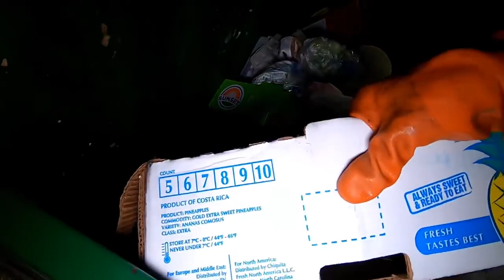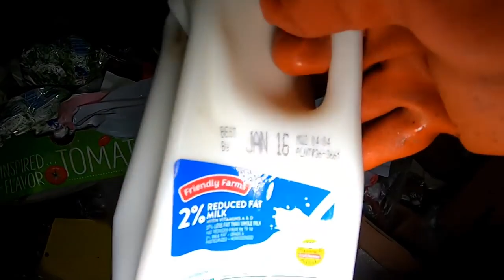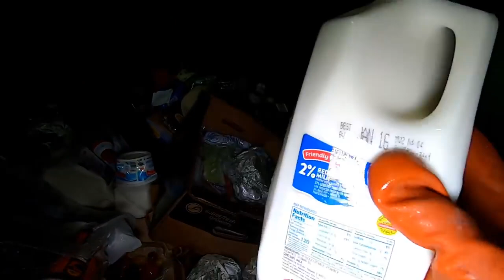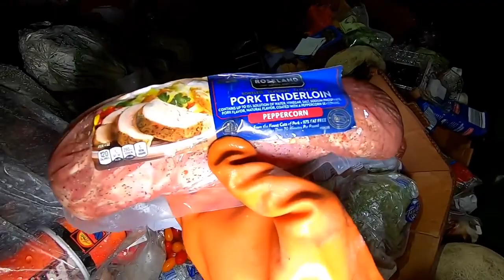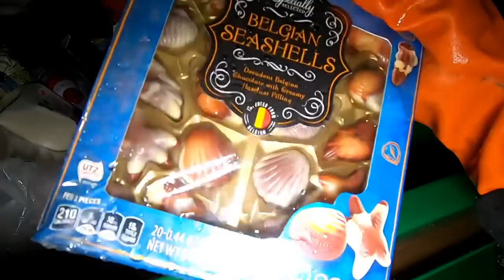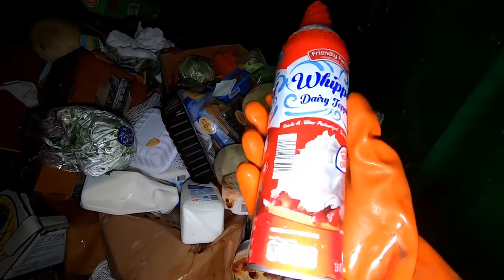Dumpster Diving Aldi #140 Free Grocery Shopping!